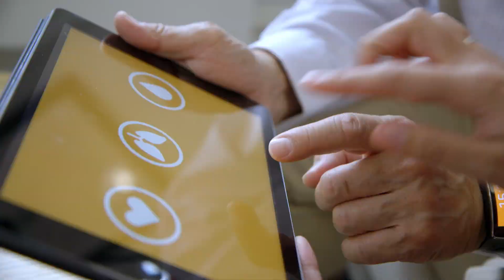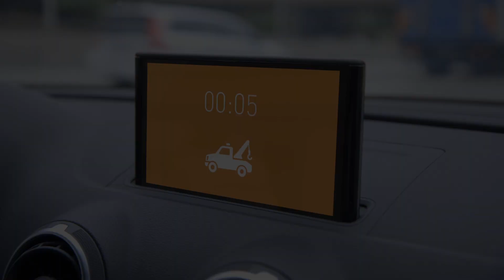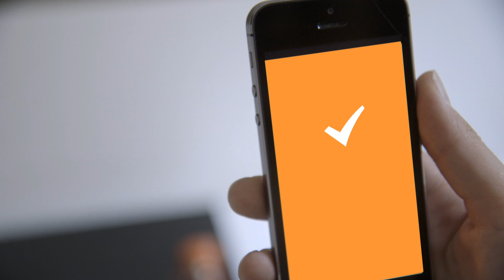Smart Cities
Smart cities aren’t just a dream of the future. Thanks to wildly innovative Internet of Things (IoT) solutions, many are already active and expanding rapidly.